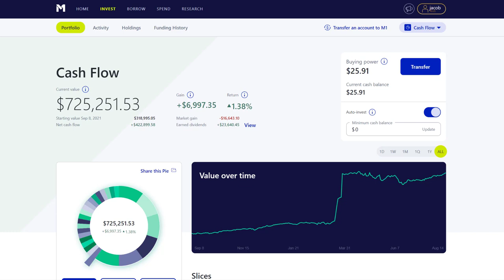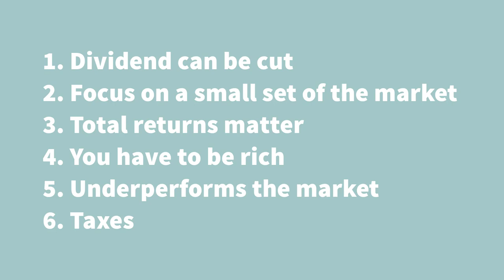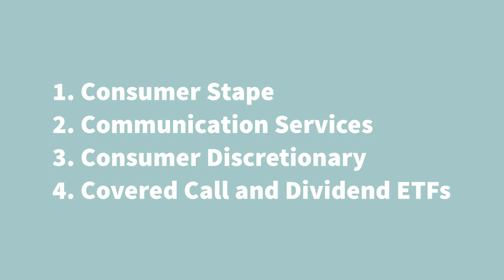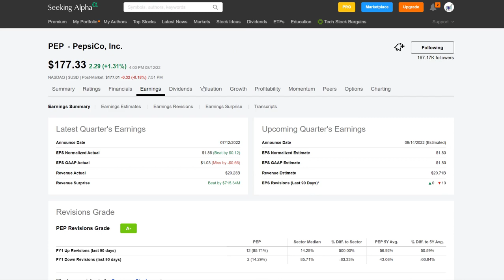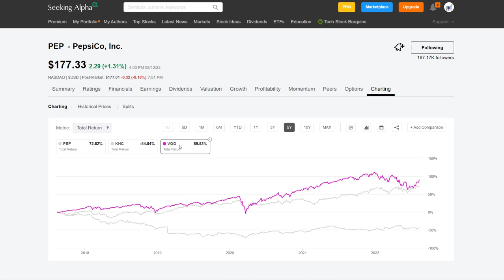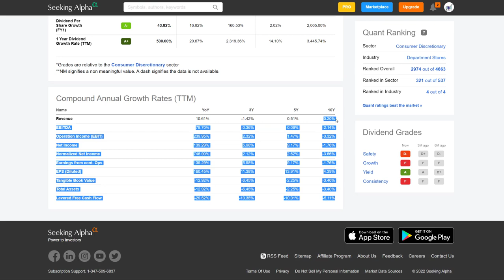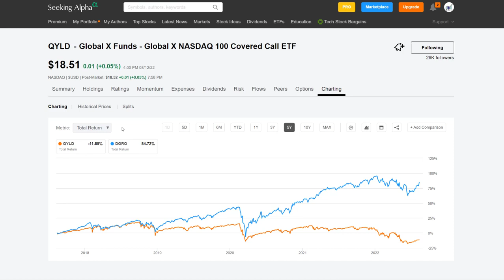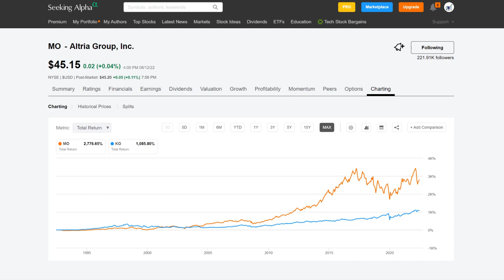What most dividend investors get wrong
When I first started learning about the concept of passive income and dividend investing, I was mostly focused on just screening companies for their current dividend yield. The dividend yield is only part of the story. Because there is only so much focus on the dividend yield, many new dividend investors tend to miss the mark on understanding how to effectively leverage dividend investing as a true source of passive income.

Investors who say dividends are irrelevant or do not matter can be right and wrong at the same time depending on who they are talking to. The beautiful thing about dividend investing is there is no one size fits all. Most dividend haters or contrarians talk about the following six problems with dividend investing. In today's video, I briefly touch on all but go into detail on the topic of why total returns matter.

Reasonable arguments against dividend investing 3:22
1. Dividend can be cut
2. Focus on a small set of the market
3. Total returns matter
4. You have to be rich
5. Underperforms the market
6. Taxes
Understanding total returns 8:59